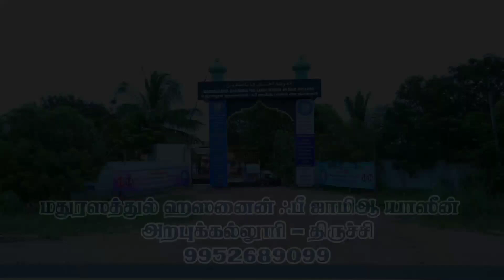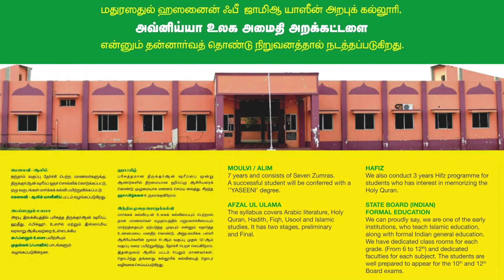ஹாஃபிழ்S.R.முஹம்மது ஹஸன் பாகவி ID NO:328 முதல் சுற்று அல்ஹஸனைன் கிராஅத் போட்டி-2023